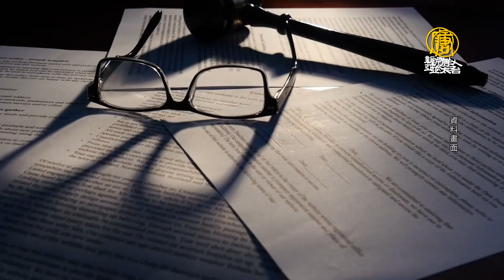美FBI揭秘：民運人士王書君為中共國安辦事